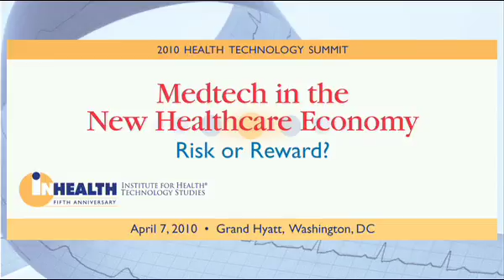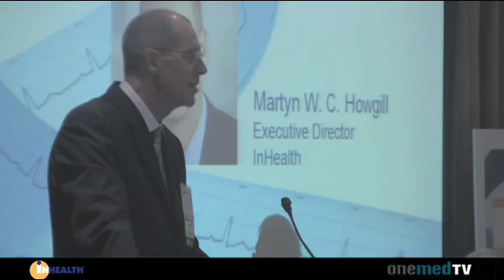IHIntro.mov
Healthcare economists and policy professionals, medtech industry leaders, academic partners, and clinical professionals met on April 7 at the Grand Hyatt Washington Hotel for InHealth's 2010 Health Technology Summit. The summit focused on the unique contributions of advanced technologies to the new healthcare economy, with special emphasis on the role of medical technology in:

• Reshaping the economics and design of modern healthcare delivery
• Improving the health and productivity of human capital

In debates over reform, rising healthcare costs are frequently attributed to the stream of innovative technologies that continuously reshape the settings and procedures of modern medical care. Yet few analyses have so far penetrated beyond the realms of cost equations and medical risk, or weighed the gains of technology-enabled care against the costs of its denial.

At InHealth's 2010 Health Technology Summit, experts in the field of healthcare economics and policy research examined new strategies for understanding the value of medical technologies in today's healthcare settings—and making the most of emerging technologies in the healthcare systems of the future.